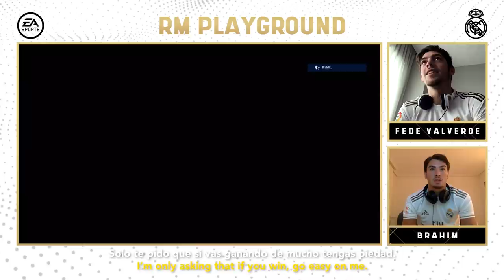Training at home, cooking lessons & FIFA 20 matches! Fede Valverde vs Brahim - who came out on top?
Real Madrid fans, we present the first episode of our BRAND-NEW series, RM Playground! Episode one features Fede Valverde and Brahim, who discussed a range of topics, including life in lockdown, cooking lessons and much more as they did battle on FIFA 20.